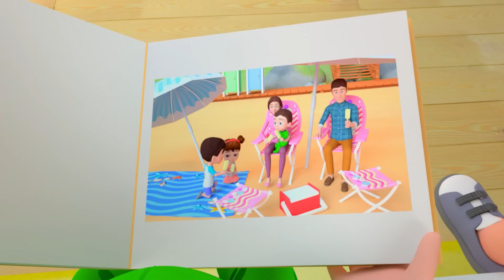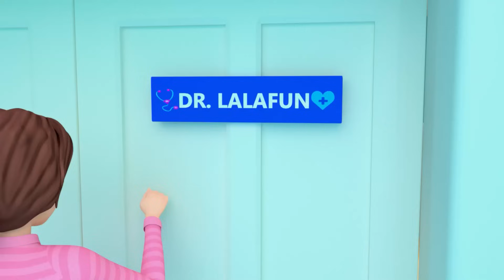Take Care of Little Brother Song + more Baby Songs & Nursery Rhymes